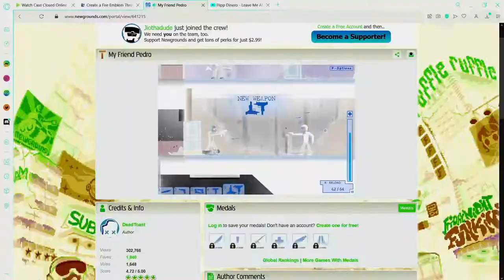The Weirdest Game You've Never Played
Vtuber
EN Vtuber
EnVtuber
VtuberEN
Vtuberen
Indie Vtuber
IndieENVtuber
Indie EN Vtuber
English Vtuber
My Friend Pedro
MFP My Friend Pedro
MyFriendPedro
Adult Swim
Adult Swim Games
My Friend Pedro Blood Bullets Bananas
My Friend Pedro game
Shoot 'em up game
Indie Game
Indie shoot 'em up game
DeadToast
Dead Toast
DeadToast Studios
Dead Toast Studios
Enter The Gungeon Dev
Katana Zero Dev
Inscryption Dev
Return to Monkey Island Dev
Cult of the Lamb Dev
Weird Game
Weirdest Game